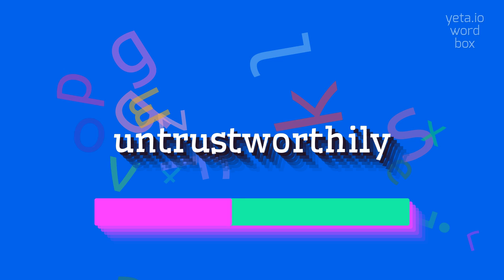How to say "untrustworthily"! (High Quality Voices)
Watch in this video how to say and pronounce "untrustworthily"!